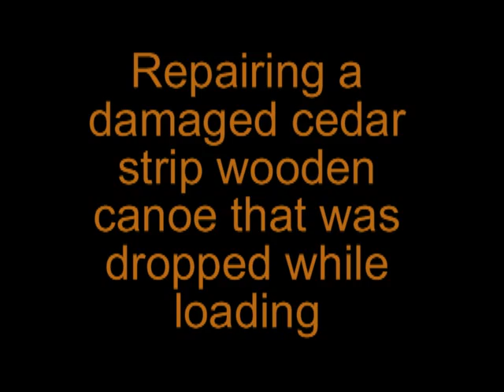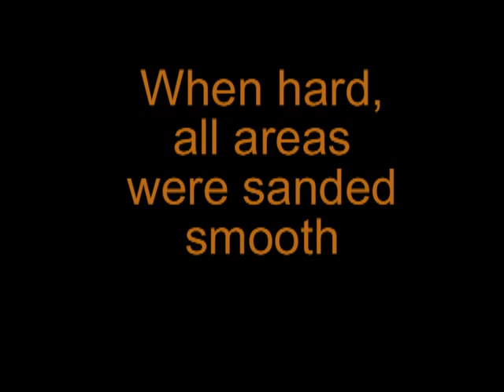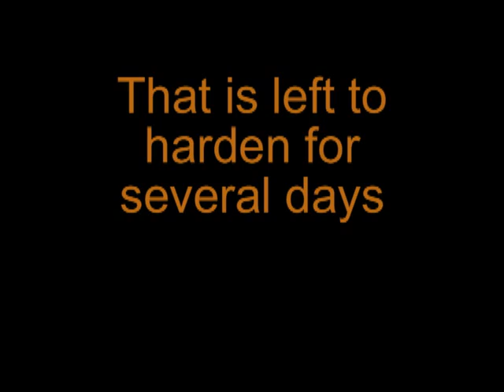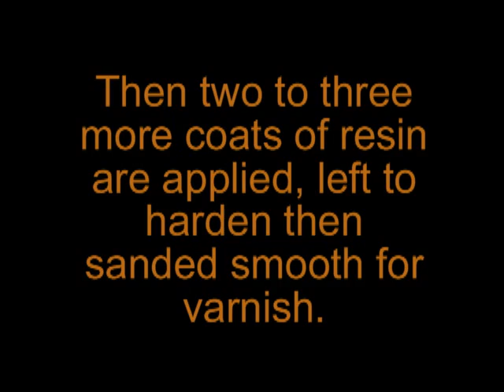Repairing a cedar strip canoe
From the Orca Boats series of videos, this one demonstrates repairing a damaged hull on a cedar strip canoe, kayak or small boat.